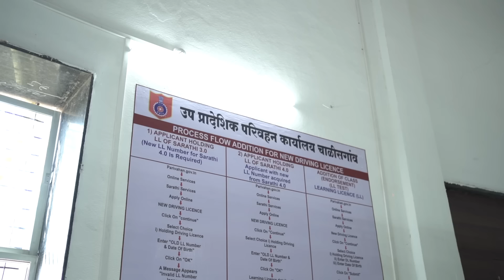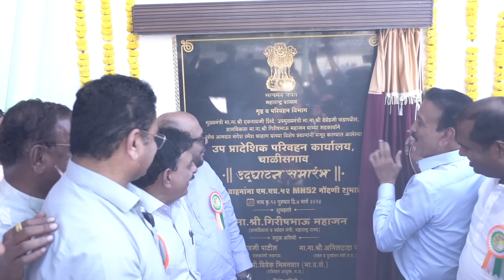उपप्रादेशिक परिवहन कार्यालय उद्घाटन समारंभाची ऐतिहासिक क्षणचित्रे | आमदार मंगेश चव्हाण | चाळीसगांव